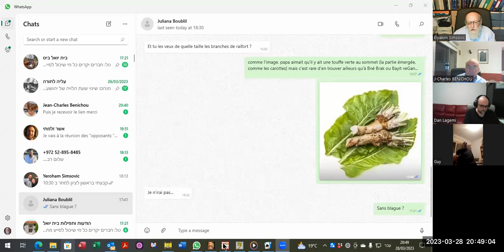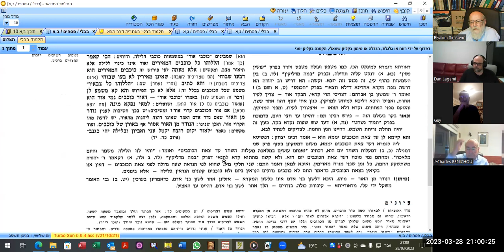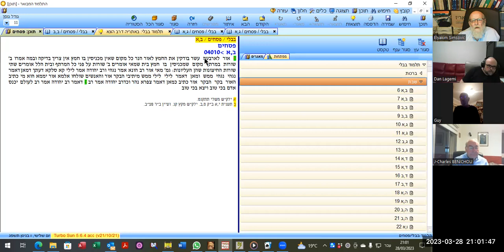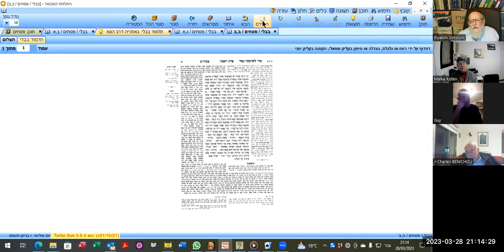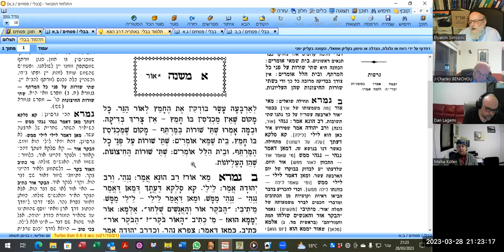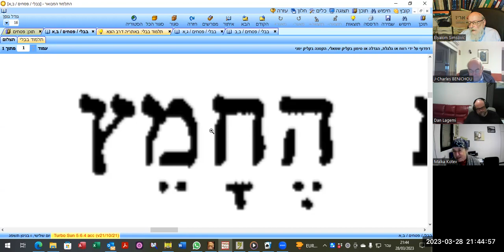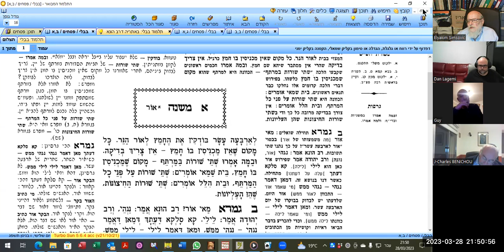אור לארבעה עשר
לקראת חג הפסח, שיעור גמרא על הסוגיא הראשונה במסכת פסחים על בדיקת חמץ